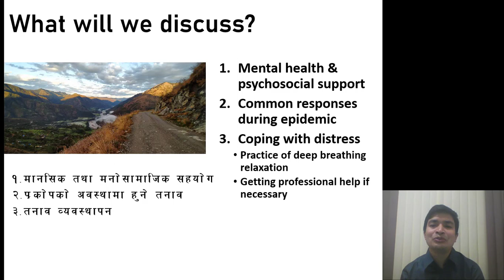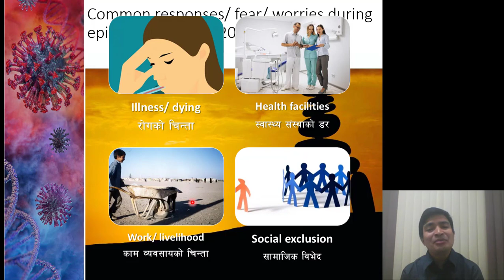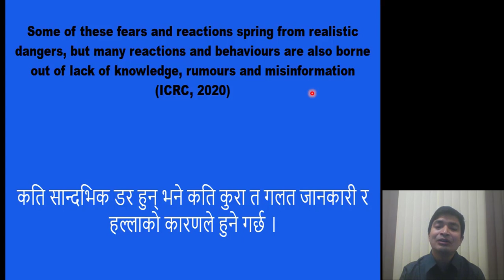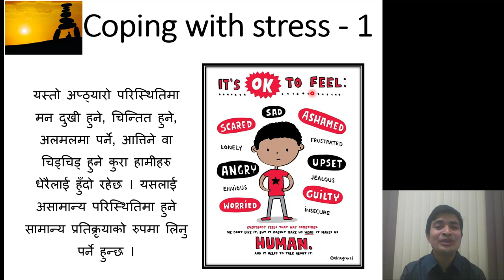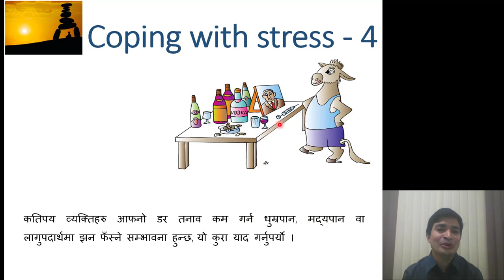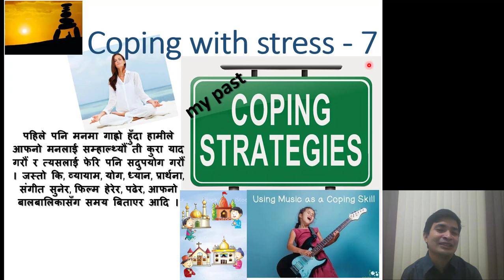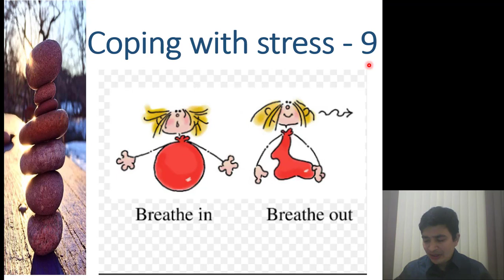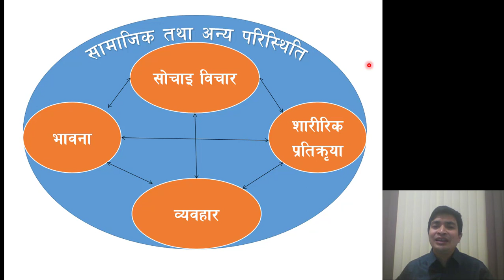कोभिड १९ , तनाव कसरी कम गर्ने Stress mangement during COVID 19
Stress management during COVID 19